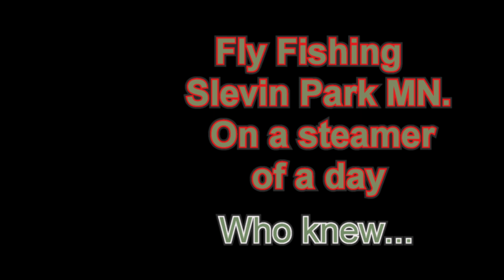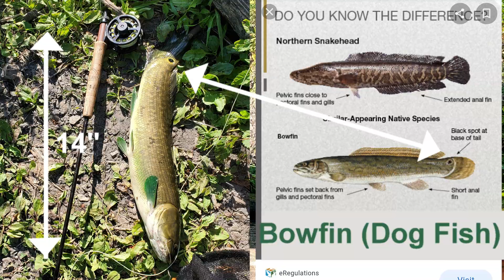Hot Hot Day fly fishing Slevin Park, MN. Who said fish don't bite in the heat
The first really hot day in MN. Temps in the high 90's. Slight breeze and low humidity. Decidied tio wet a fly, just because. well turned out to be a day of firsts, worrisome and fun.

Please stop by and check it out.

Copyright 2nd chance george/novice survivalist 2021